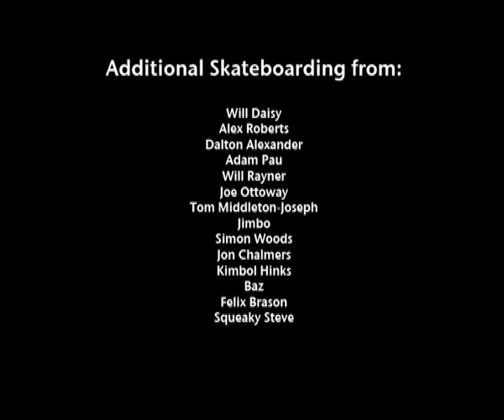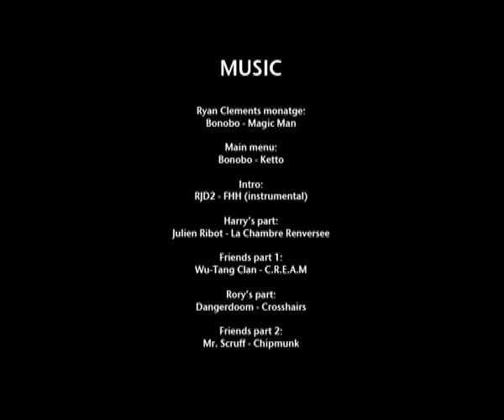THE FINAL PUSH - Credits